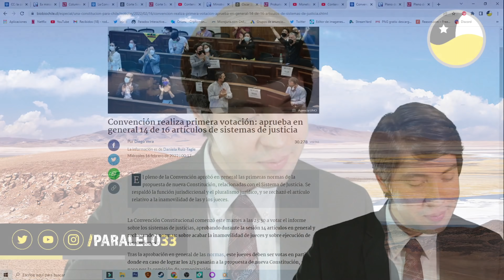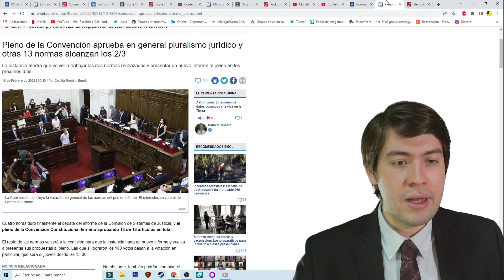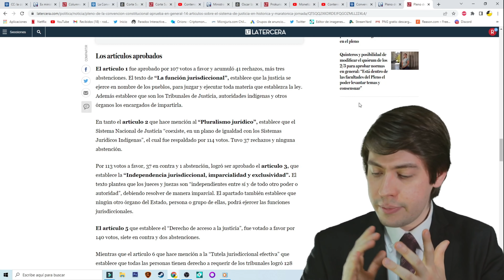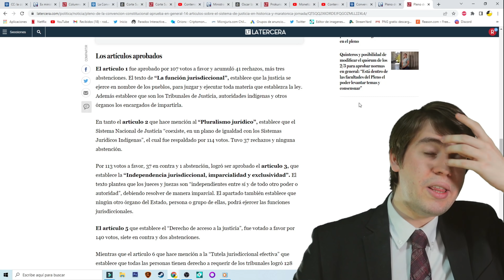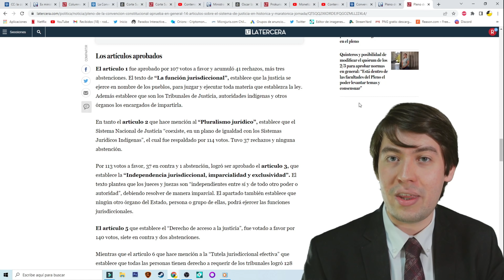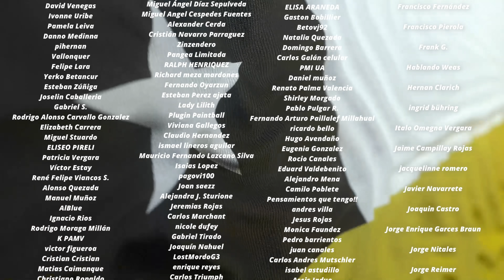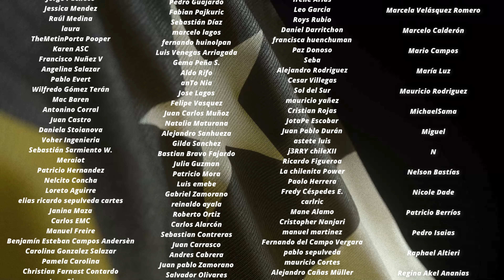¡OFICIAL! CONSTITUYENTE APRUEBA JUSTICIA con PERSPECTIVA de GÉNERO y sin la ONU